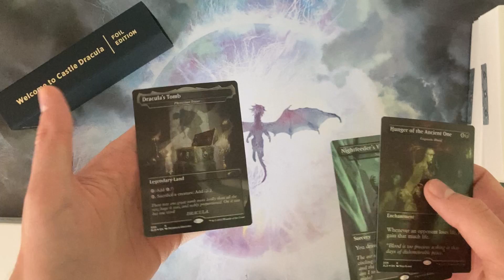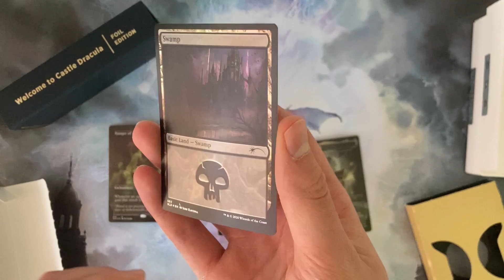Unboxing "Welcome to Castle Dracula" Secret Lair MTG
Unboxing the ""Welcome to Castle Dracula" Secret Lair vom Magic the Gathering in Foil.

Contents:
1x Exquisite Blood as “Hunger of the Ancient One”
1x Night’s Whisper as “Nightfeeder’s Visitation”
1x Phyrexian Tower as “Dracula’s Tomb”

"Ah ah ah! Welcome to my castle, traveler. Please, make yourself at home, won’t you? We were just about to sit down for dinner—please, join us. We’ve got warm walnut walleye and a wasabi, watermelon, and watercress salad. Wonderful! We’re so happy to have you. For dinner. But first, perhaps you’d like to admire some art? I had some wonderful portraits done recently by definitely-not-vampire artists Tomas Duchek, Nicholas Gregory, and Nils Hamm. I ordered them on the world wide web, and now so can you!" - Wizard of the coast.